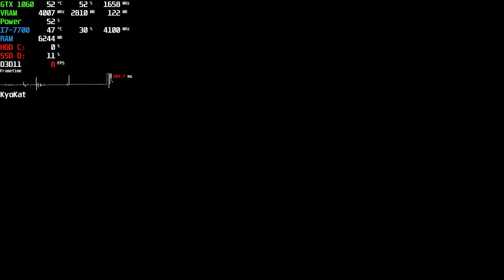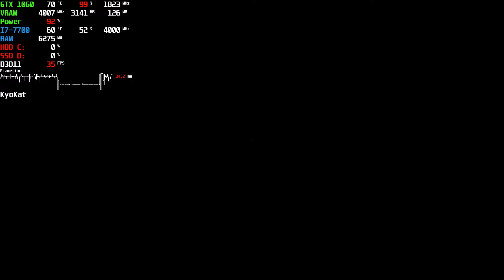Nerved PC | GTX 1060 Ultra High Medium 60FPS | Psychological Horror | Steam Gameplay 2020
⭐ Game: Nerved Gameplay
● Resolution: 1920x1080
Graphic Settings Quality: Medium / High / Ultra (Max. Settings)
Locked: 62FPS (Max - Vsync Off)

Wanna Help my Channel? :)

Nerved is first person horror game, about a paranormal investigator couple and their latest adventure in the “Bitterwood Forest.” This last case that they have chosen to persuade, will deliver a charnel impact on the couple’s fate, both personally and professionally.

00:00 Menu
00:28 Ultra
02:32 High
04:52 Ultra
07:14 High
08:50 Medium
09:15 Ultra

+ PC: Acer Aspire GX-783-BR13
+ CPU: Intel Core i7 7700 @ 3.60GHz (Kaby Lake)
+ GPU: NVIDIA GeForce GTX 1060 6GB GDDR5 (PNY)
+ Motherboard: ACER Aspire GX-783 (U3E1)
+ RAM: 16,0GB (2x8) DDR4 - Dual-Channel @ 1200MHz (2400MHz)
+ Storage: Hybrid 1TB + 8GB Seagate (SATA)
+ Game Storage: 128GB KINGSTON SV300S37A120G (SSD)
+ System: Windows 10 Home Single Language 64-bit
+ Monitor: LG ULTRAWIDE (2560x1080@60Hz)
+ MSI Afterburner Benchmark Reference Captions:
+ (GPU): Temperature - Usage based on core clock - Core Clock
+ GPU VRAM: Memory Clock - Dedicated Memory - Shared Memory
+ GPU Power: Max GPU Usage
+ CPU: Temperature - Usage - CPU Clock
+ HDD C: (System and Programs): Usage
+ SSD D: (Games): Usage
++ 0.1% Low: 0.1% Slowest Frame
+ Frametime Graphic in Milliseconds (ms)